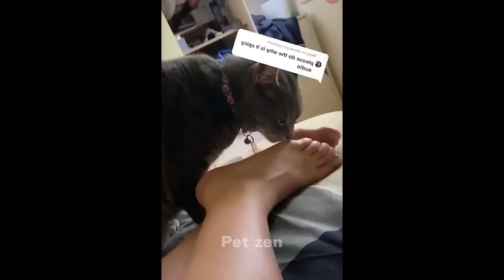The FUNNIEST Dogs and Cats Shorts Ever 🤣🐶 You Laugh You Lose 🤣Part 5